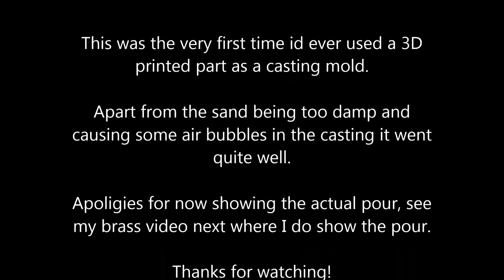Aluminium casting using 3D printed parts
This was a test to see if I could use a 3D printed part to simplify and speed up the mold making process.

This is a train wheel from a steam engine I would like to build, need to work my way up to iron!